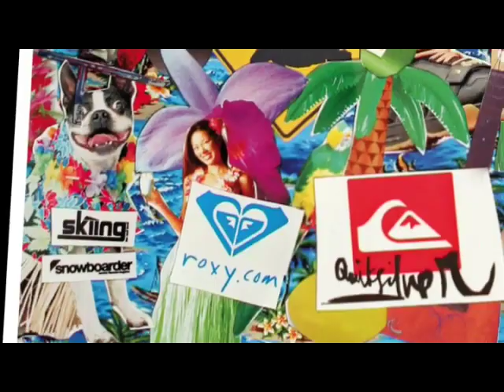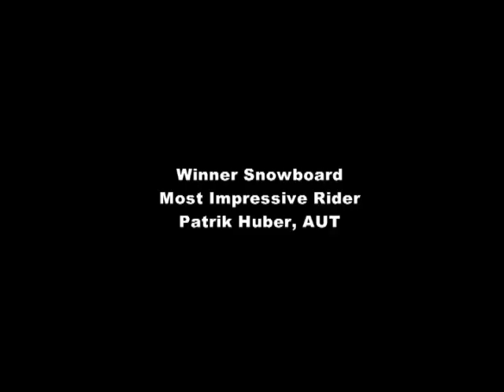Finale Snowpark Tour 16.3.2008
DC Park Kitzsteinhorn!